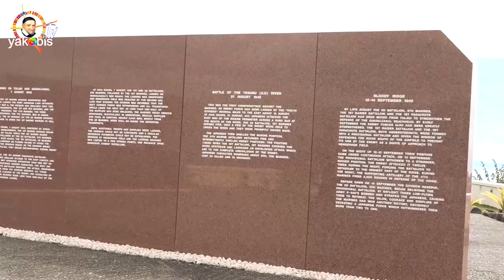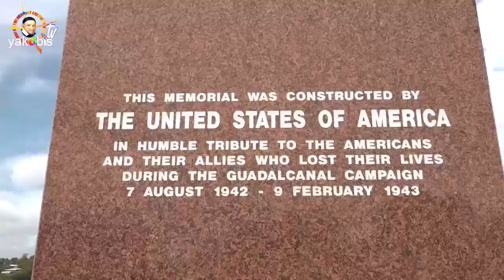Jalan Jalan bersama Misionaris di Guadalcanal American Memorial, Honiara, Salomon Island